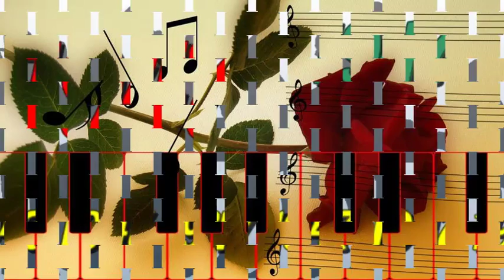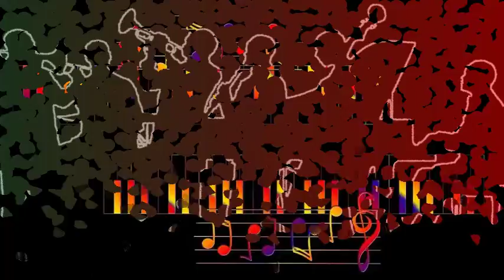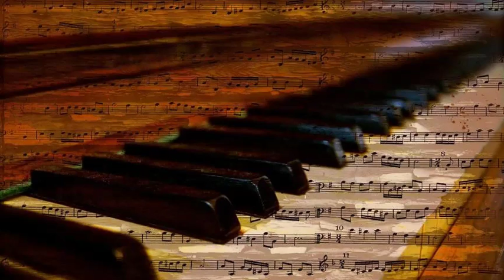Lester Young - Just Coolin' (1947)